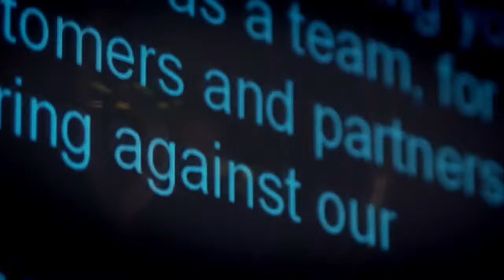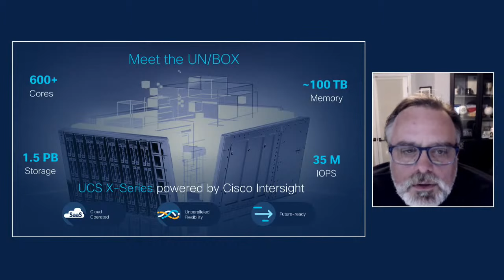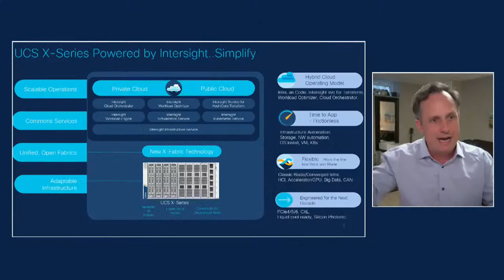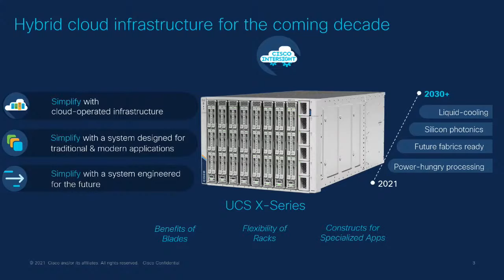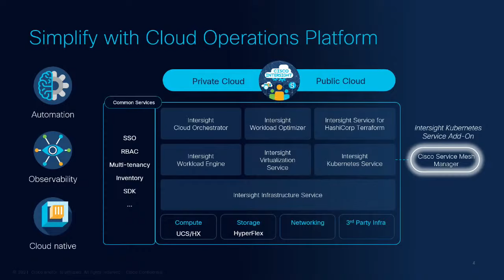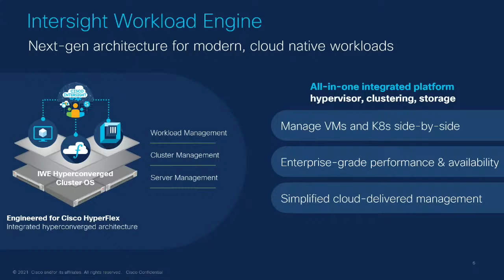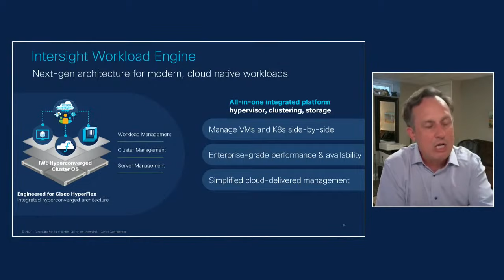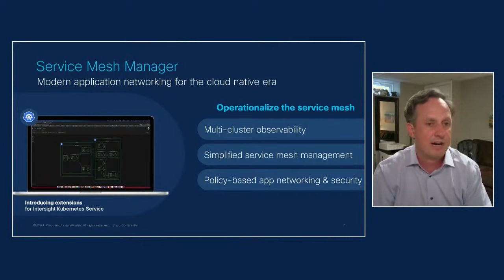CiscoChat Live - Unlocking the Power of your Hybrid Cloud Infrastructure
Join us for this CiscoChat focused on how you can unlock the power of your hybrid cloud infrastructure. A panel of Cisco and industry experts will discuss Cisco’s hybrid cloud strategy and dive deep into the future-ready infrastructure behind it all.